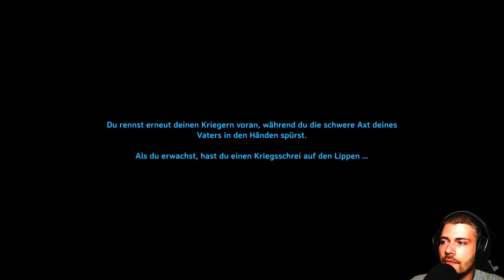Valheim Gameplay Deutsch | Let´s Play | #082 - Knochenwanst ist zu krass!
---Spielinformationen

Titel: Valheim
Entwickler: Iron Gate Studios
Publisher: Coffee Stain Publishing
Plattform: PC (Early Access)

---Eigenwerbung :D---